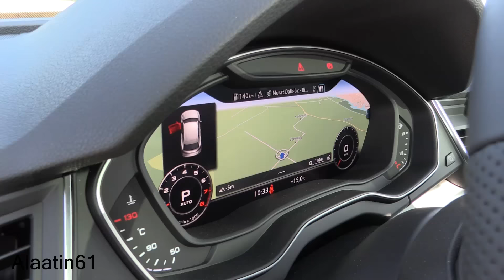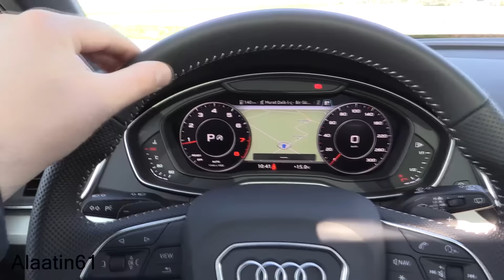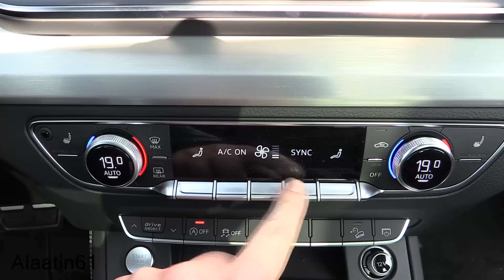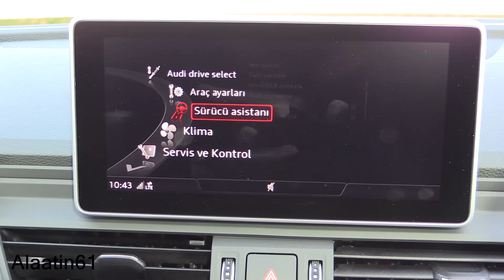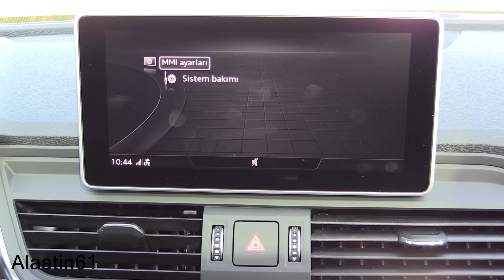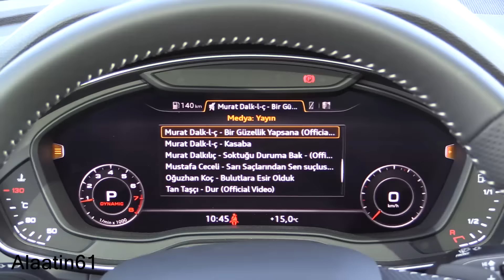Audi Q5 2017 ''TR'de ilk kez'' Test sürüş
Audi Q5'in merakla beklenen test videosu yayında...
Alaatin61'de bugun, yeni Q5 S Line otomobil Inceleme Testi. Bu videoda aracin bütün özelliklerine bakacaz. Bu aracta 252 beygirgücü var.